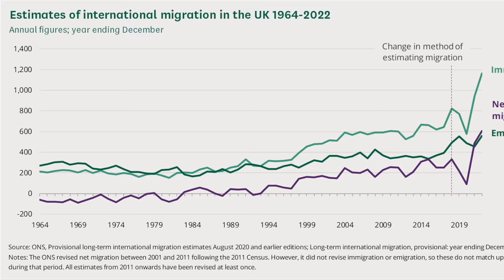Why Don't They Just Go Home?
If many immigrants to Britain don't like it here and find it an undesirable place to live, why don't they decide to go home? It's odd that despite modern Britain being described as such a bad place to live, the number of arrivals just keeps going up. This tells us something...